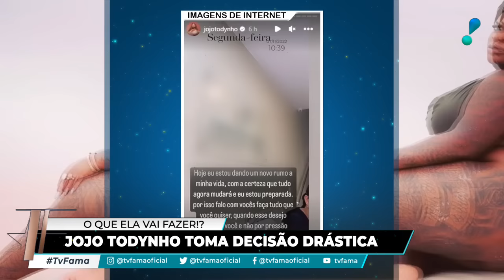TV Fama: Helô Pinheiro será apresentadora de TV; Medina recebe abraço da mãe (07/11/22) | Completo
Assista a íntegra do ‘TV Fama’ e fique por dentro de tudo o que rola no mundo das celebridades